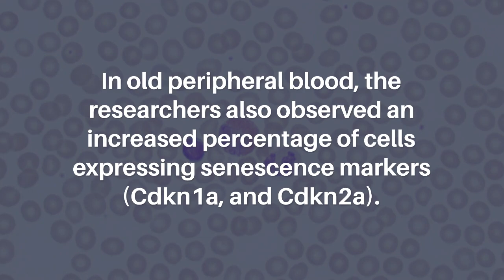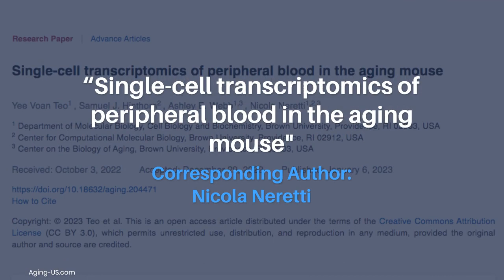Single-Cell Transcriptomics of Peripheral Blood in the Aging Mouse | Aging-US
Aging-US published this research paper as the cover for Volume 15, Issue 1, entitled, "Single-cell transcriptomics of peripheral blood in the aging mouse" by researchers from the Department of Molecular Biology, Cell Biology and Biochemistry, Brown University, Providence, RI; Center for Computational Molecular Biology, Brown University, Providence, RI; Center on the Biology of Aging, Brown University, Providence, RI.

Abstract

Compositional and transcriptional changes in the hematopoietic system have been used as biomarkers of immunosenescence and aging. Here, we use single-cell RNA-sequencing to study the aging peripheral blood in mice and characterize the changes in cell-type composition and transcriptional profiles associated with age. We identified 17 clusters from a total of 14,588 single cells. We detected a general upregulation of antigen processing and presentation and chemokine signaling pathways and a downregulation of genes involved in ribosome pathways with age. In old peripheral blood, we also observed an increased percentage of cells expressing senescence markers (Cdkn1a, and Cdkn2a). In addition, we detected a cluster of activated T cells exclusively found in old blood, with lower expression of Cd28 and higher expression of Bcl2 and Cdkn2a, suggesting that the cells are senescent and resistant to apoptosis.

Keywords - aging, single-cell transcriptomics, senescence, peripheral blood

About Aging-US